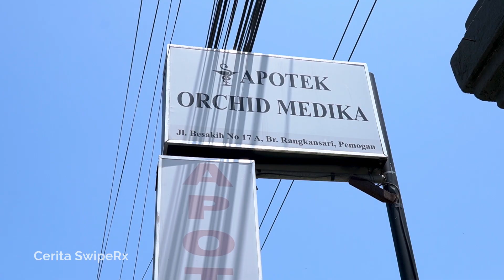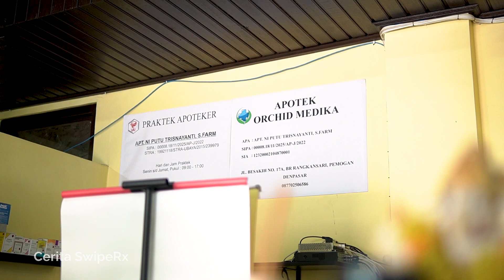Buka Apotek Sendiri, Bisa Bisnis & Bisa Urus Keluarga CeritaSwipeRx Apotek Orchid Medika, Bali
Setelah bekerja untuk apotek orang, akhirnya apt. Ni Putu Trisnayanti memutuskan membuka bisnis apoteknya sendiri. Ada 2 alasan utamanya membuka apotek sendiri yaitu ingin punya waktu lebih banyak mengurus anak dan lebih leluasa mengembangkan apoteknya sendiri. Setelah dirasakan, bisnis apotek punya potensi besar, menguntungkan dan menyenangkan.

Saksikan cerita lengkapnya di CeritaSwipeRx episode Apotek Orchid Medika milik apt. Ni Putu Trisnayanti, S. Farm di Denpasar, Bali.

Tulis nama apotek kamu di kolom komentar jika ingin dibuatkan CeritaSwipeRx juga 😉

Punya mimpi buka apotek sendiri?